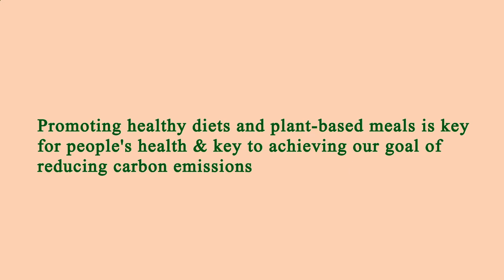Nearby Restaurants by Me - Nearby Restaurants to Me - Manhattan 10039, New York County, New York, US